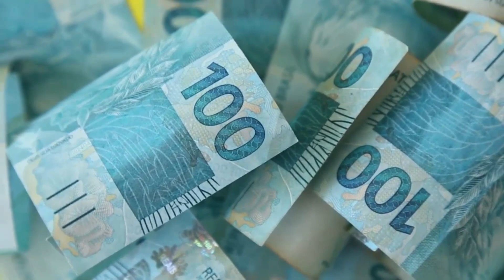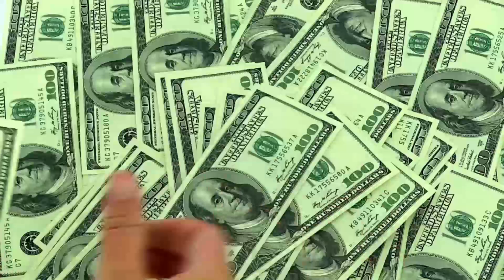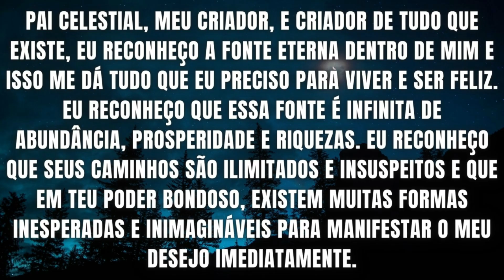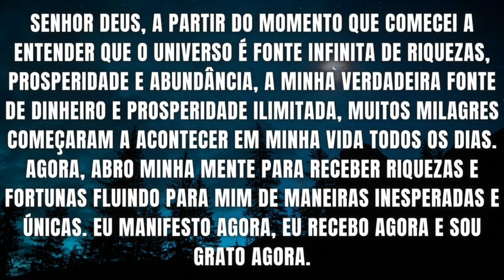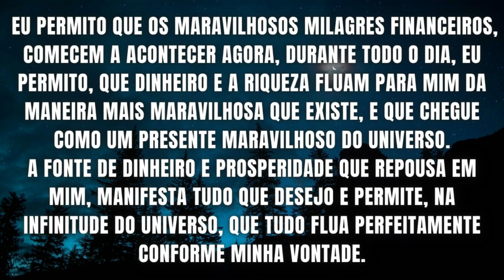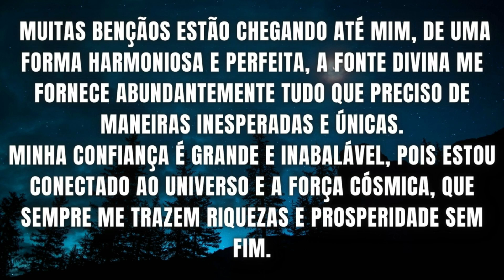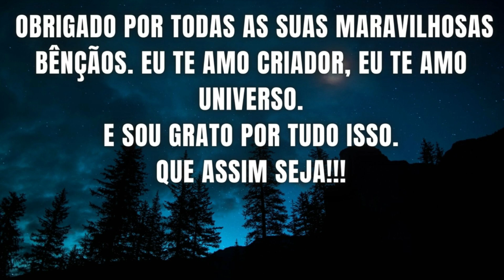ORAÇÃO MUITO PODEROSA PARA PUXAR DINHEIRO RÁPIDO - SE TIVER FÉ VAI RECEBER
Essa oração é muito poderosa para puxar dinheiro rapido, mas so funciona para quem tem fé.
Faça com fé e ecredite para receebr dinheiro rapido inesperado.